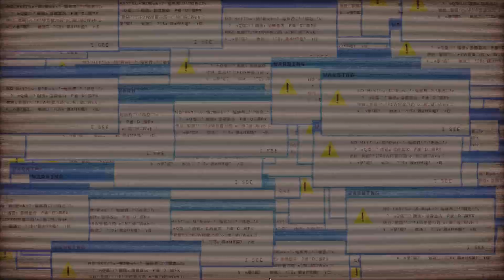Mate, What's : _ICEY_ ?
Mike Tests out the latest side scrolling spectacle fighter _ICEY_ and has a very very good time.